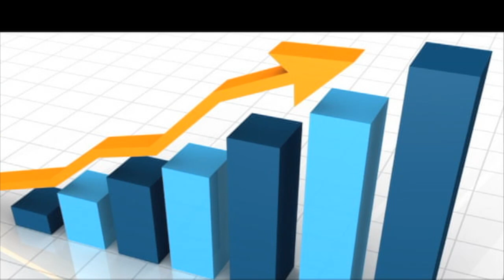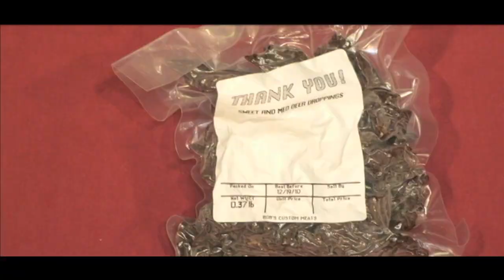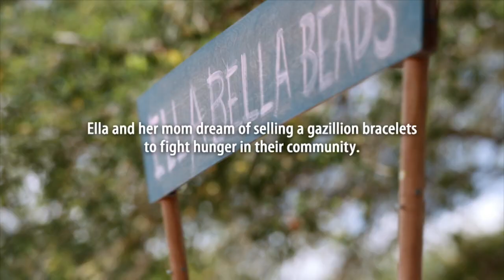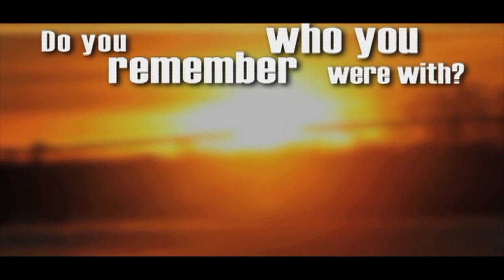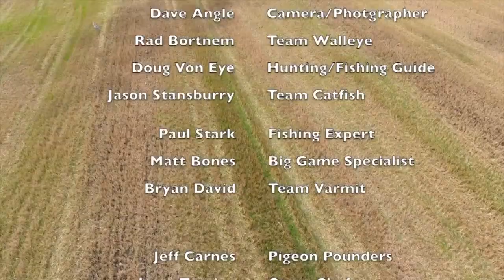Anderson family fishing EP494ccAndersonOAF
Dylan faces challenges every day.  Getting the chance to go fishing with the family doesn't happen very often so when it does its a special event!  Vern from Team Wild Dakota and the SDOAF partner up with Garry Allens Guide Service to make this an adventure for the whole family!